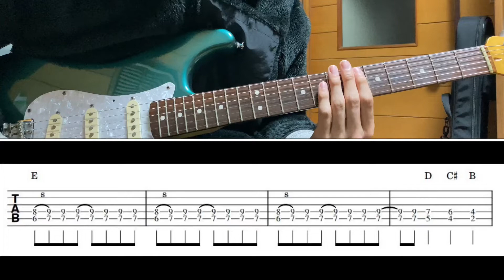[TAB譜] バンビーナ/布袋寅泰 Guitar riff [ギター]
BPM=268

0:00 100%
0:19 50%